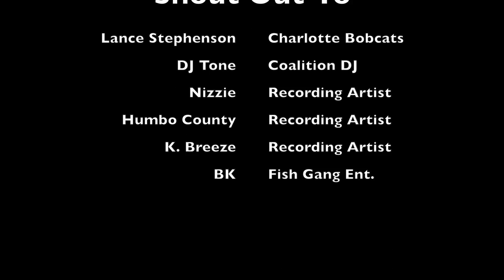Street Status The Webisode "Lance Stephenson" Charlotte Hornets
Nizzie, DJ Tone, and Humbo County, Team Up with Lance Stephenson for his B-Day Bash in Charlotte, NC.